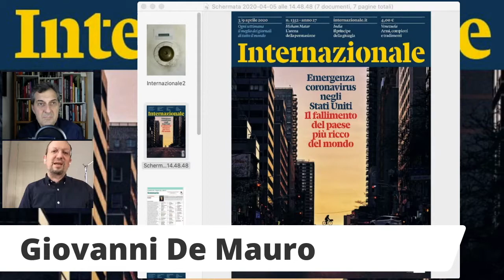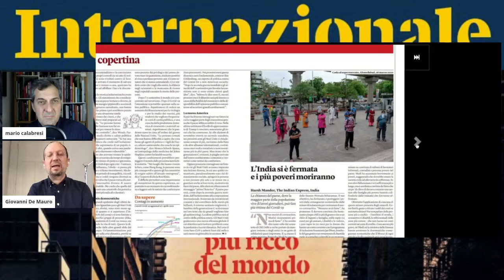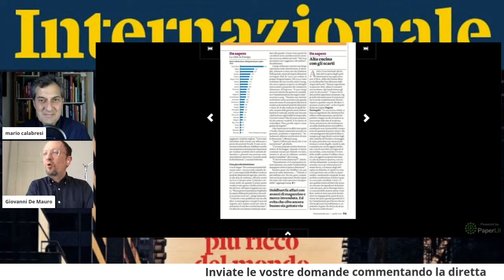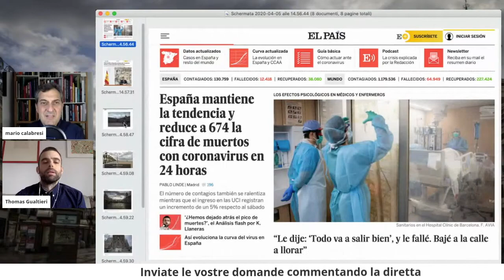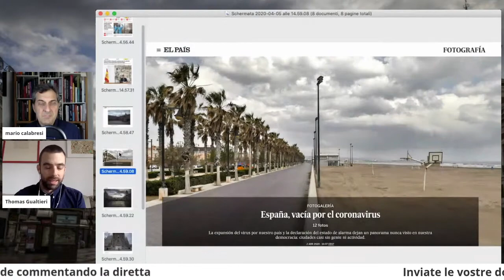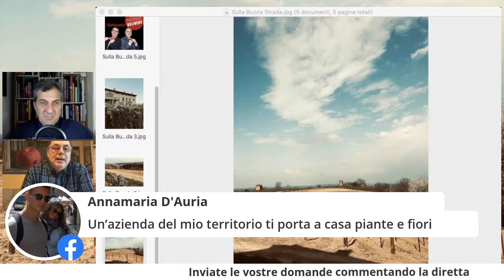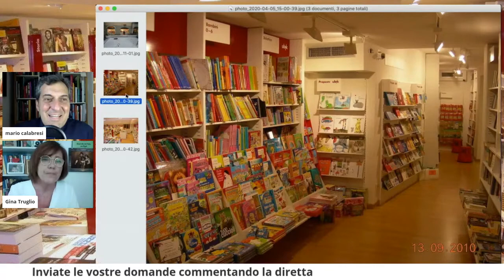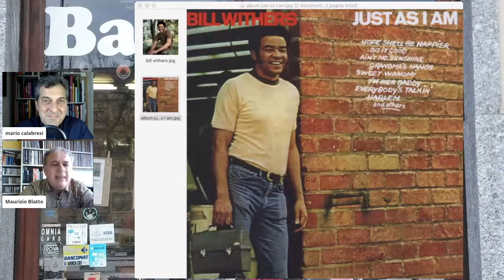Casabresi 09 - Come raccontare la crisi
Come raccontare la crisi. Nella nona puntata di Casabrei, 5 aprile 2020,, ne abbiamo parlato con il direttore di Internazionale GiovanniDeMauro e cercato di capire cos’altro sta accadendo nel frattempo nel mondo. Siamo tornati in Spagna, insieme al giornalista ThomasGualtieri, a Madrid per Bloomberg, che ci aggiornerà sull’evoluzione dell’emergenza sanitaria. PaoloMassobrio è un giornalista che da oltre 30 anni si occupa di economia agricola ed enogastronomia, con lui abbiamo cercato di capire come il mondo agricolo e quello della ristorazione stanno affrontando questa crisi e in che modo sarà possibile immaginare una ripartenza. Abbiamo parlato anche del mondo della cultura e dei libri insieme a GinaTruglio, libraia di Lucca. Infine, come sempre il nostro MaurizioBlatto con il consiglio musicale del giorno.